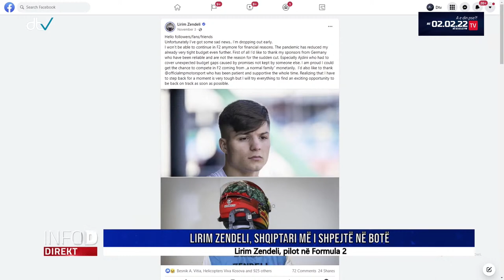InfoD - Shqiptari më i shpejtë në botë - Lirim Zendeli, pilot në Formula 2